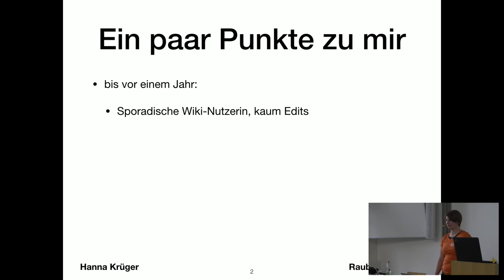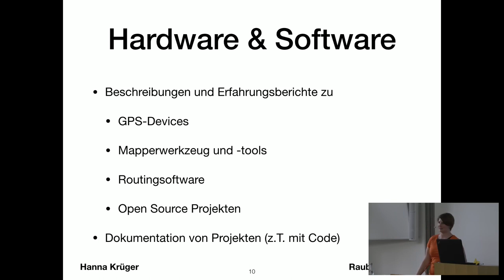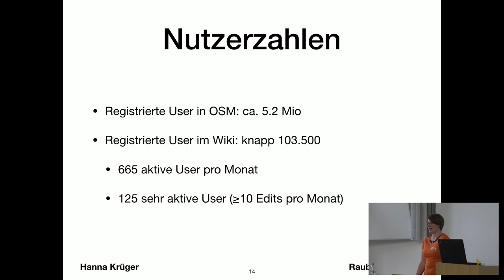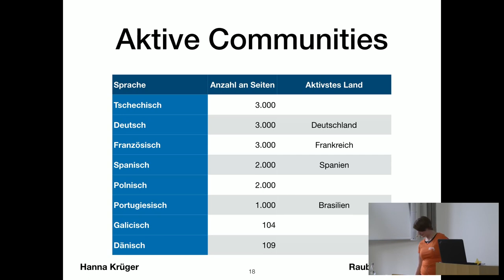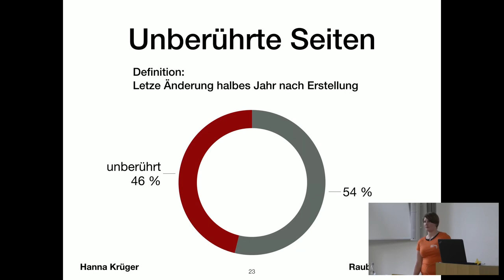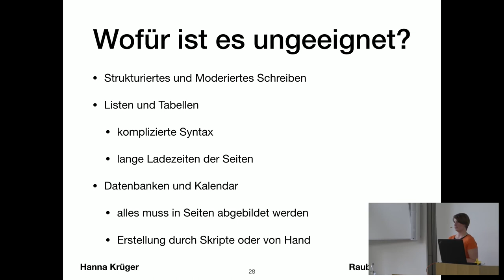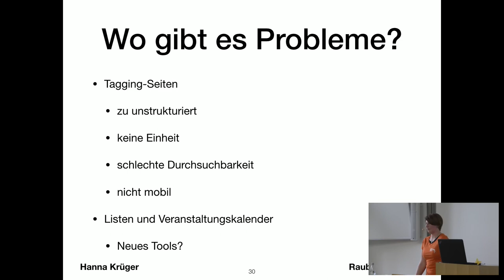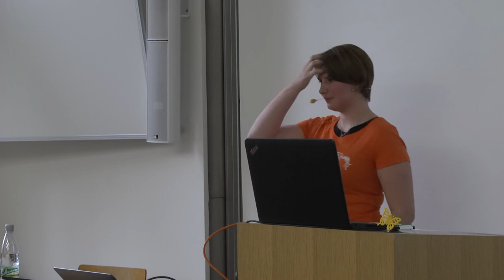2019 - Das OSM-Wiki – die eierlegende Wollmilchsau der Community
Ein Rundumschlag zum OSM-Wiki: Was steht eigentlich alles drin, welche Stärken und Schwächen hat das Konzept und wie könnte man den Problemen des Wikis entgegenwirken.

Wie dokumentiert man ein weltweites Projekt, an dem jeder teilnehmen darf und niemand gezwungen wird, Regeln und Schemata zu befolgen? Die Antwort der OpenStreetMap-Community darauf ist das Wiki, unterstützt von Forum sowie diversen Mailinglisten. Was mit kleinen, übersichtlichen Tools begann, auf denen jeder berichten konnte, was ihn im OSM-Umfeld bewegt und was er beigetragen hat, ist inzwischen zu einer ausgewachsenen, eierlegenden Wollmilchsau geworden, die alles kann, aber nichts so richtig.
Auf der FOSSGIS-Konferenz 2017 entbrannte dann eine hitzige Diskussion, was man mit diesem Wiki machen sollte. Die Meinungen variierten zwischen "Man müsste mal aufräumen" über "Wegschmeißen und neu bauen" bis hinzu "Sprengen".
Dieser Talk ist ein Rundumschlag zum OSM-Wiki: Was steht eigentlich alles drin, welche Stärken und Schwächen hat das Konzept und wie könnte man den Problemen entgegenwirken.

Hanna Krüger